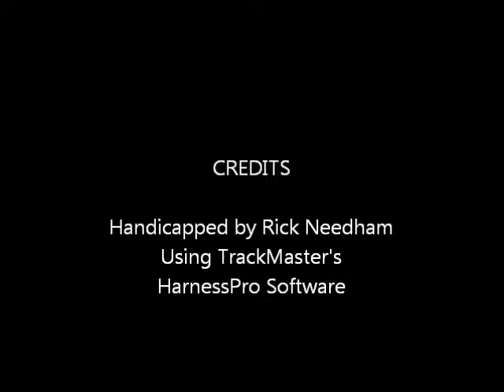Race #3 - Pompano - 1/19/2014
Race #3 - Pompano Park - Sunday, January 19, 2014 + bonus longshots